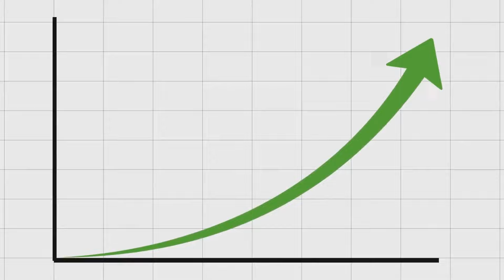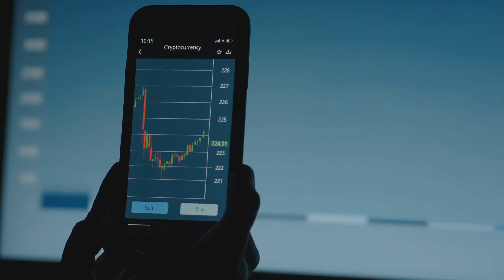Nvidia's Future Beyond Bitcoin Unveiled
In this video, we explore the potential for massive growth with Nvidia, a company that is at the forefront of cutting-edge technology. With the rise of artificial intelligence, gaming, and data centers, Nvidia is poised for explosive growth that could potentially surpass the returns seen with Bitcoin. Join us as we delve into the 1000x opportunity that could be waiting for investors who recognize the potential of this tech giant. Don't miss out on this exciting investment opportunity!

🌈✨ Welcome to Doll's Lists, where magic meets the digital age! ✨🌈 Our channel is a sparkling blend of enchanting top 10 lists and tech educational videos, financial advice about bitcoin, ICP, etc. and is designed to captivate and enlighten our fellow digital unicorns 🦄💻. Whether you're diving into the latest tech gadgets, seeking mesmerizing countdowns, or exploring the wonders of pop culture, Doll's Lists is your go-to portal for discovering the extraordinary in the ordinary!

Our mission is to weave together the threads of fantasy and technology, creating content that sparkles with creativity and knowledge. With new adventures uploaded regularly, you're sure to find a treasure trove of fun and learning.